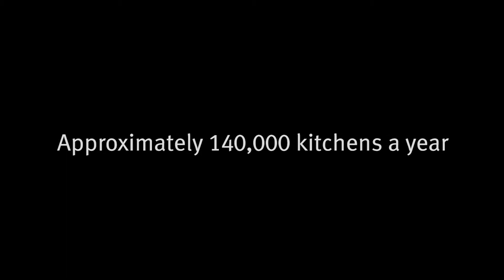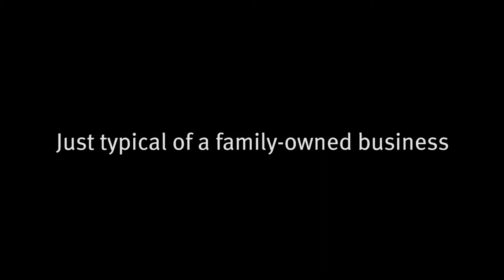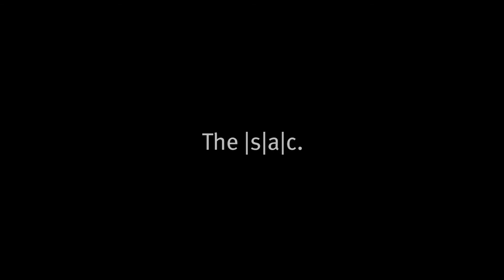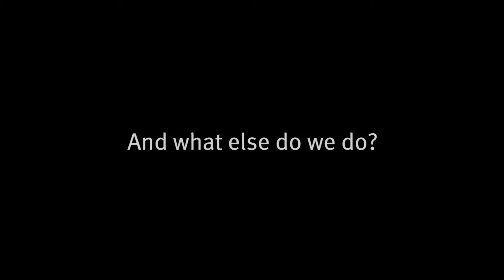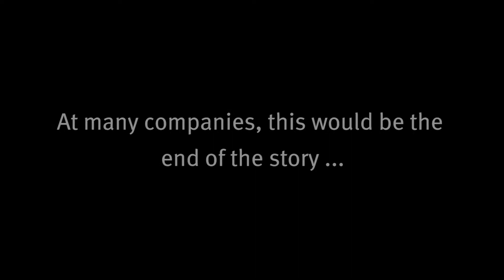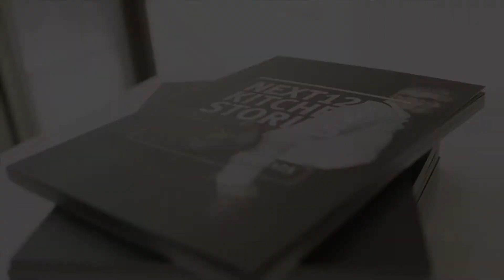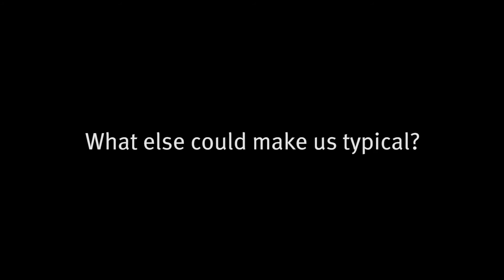Schueller Company Film 2020 Medium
Schüller is among the top 5 German kitchen furniture manufacturers. In 10 years, turnover has more than doubled, the number of employees has constantly increased and the production capacity has doubled!

These days, manufacturing high quality fitted kitchens not only means making them but also involves a systemically coordinated procedure for procurement, production, logistics, organisation, marketing and sales. Pooling this competence in a “corporate family” makes us unique and particularly ecient when it comes to acting quickly and demonstrating ingenuity. Short channels, fast decision making processes and accessibility for our customers are particularly important for us in this regard.